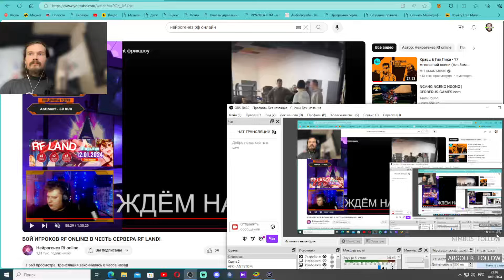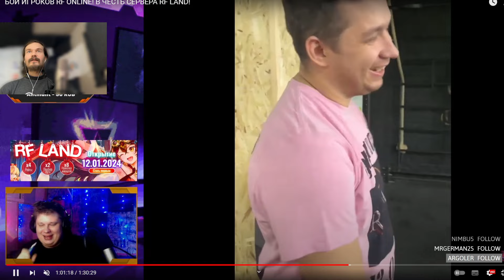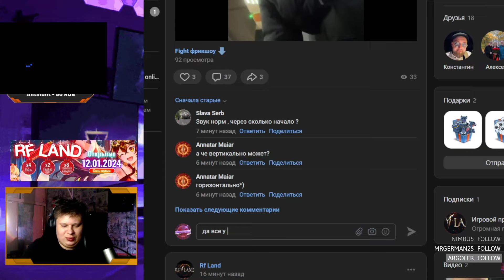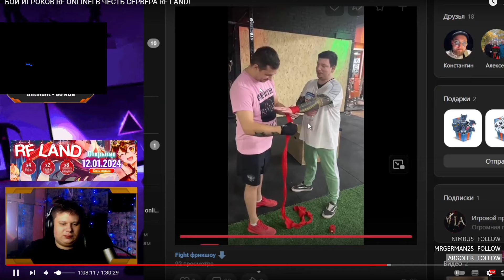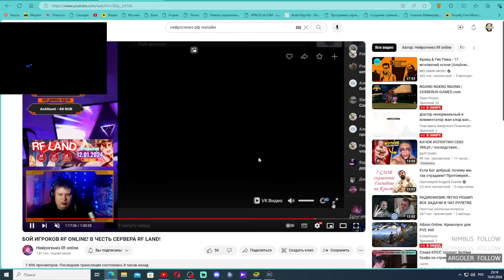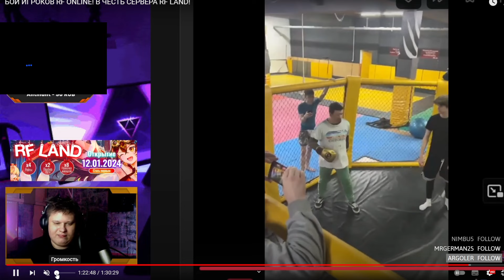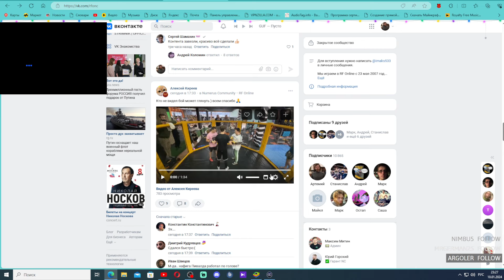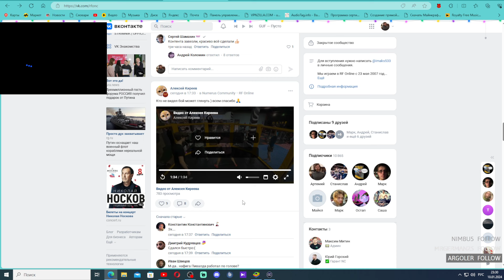КОММЕНТИРУЮ БОЙ ИГРОКОВ RF ONLINE! В ЧЕСТЬ СЕРВЕРА RF LAND! ОКСИ VS НЕПОКЛОНОВ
🥃Nepoklonoff - @nepoklonoff
нейрогенез rf online -@neurogenez-17

Друзья смотрите мои стримы, где Вам больше нравится.

Мои контакты.